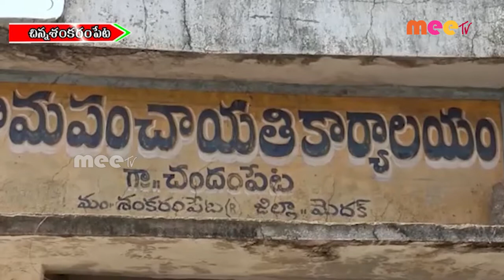గాలింపు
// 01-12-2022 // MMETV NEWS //